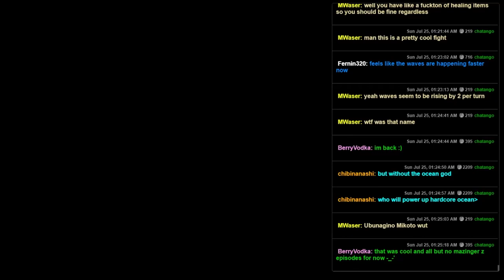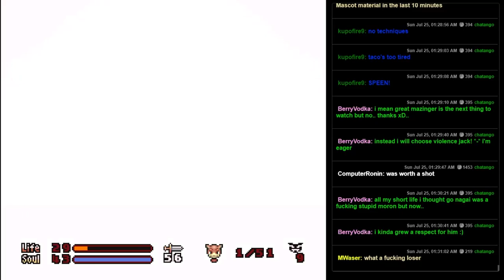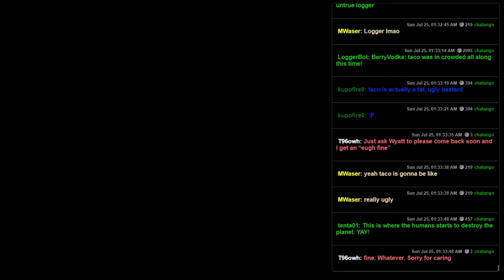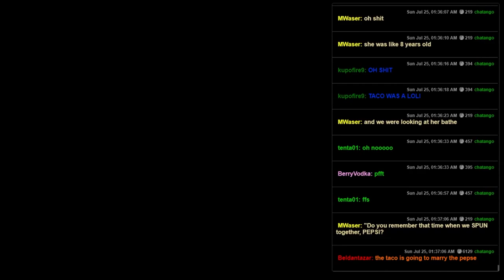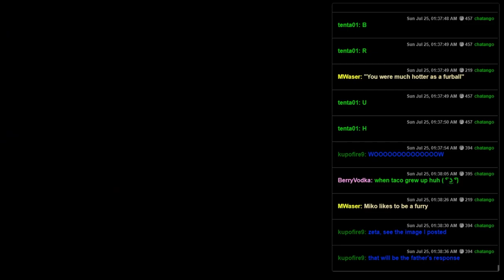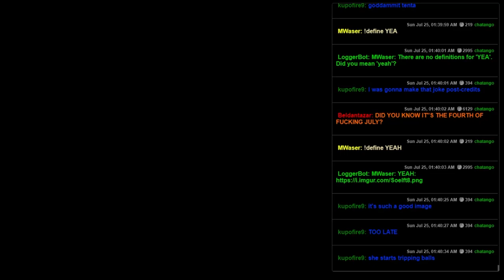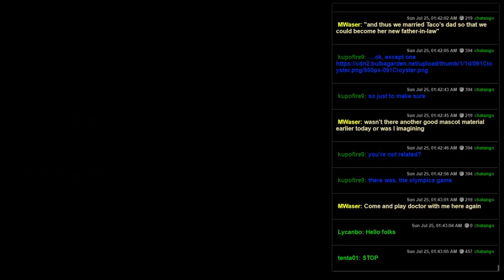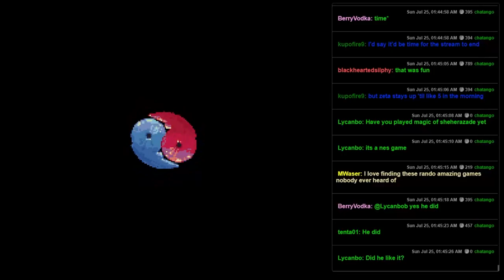Bushi Seiryuuden - Futari no Yuusha (SNES) - 18 - The Grand Finale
Up into heaven, to show the brother god what's really going down!  And it's not us on taco.  No, we're not doing that anymore.  That's been cancelled.